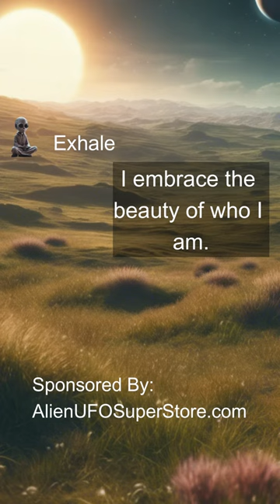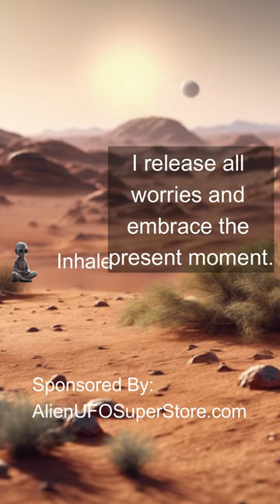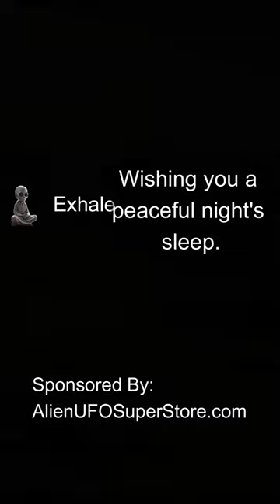Alien Led Meditation